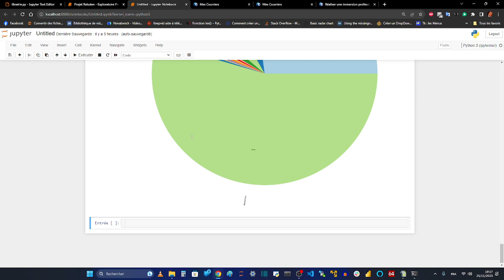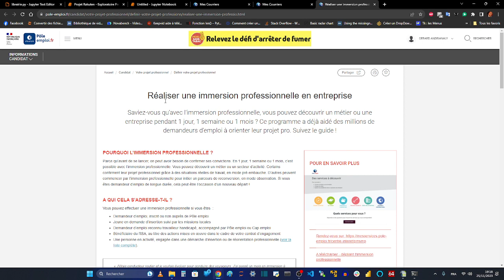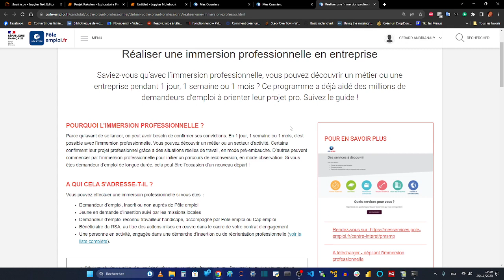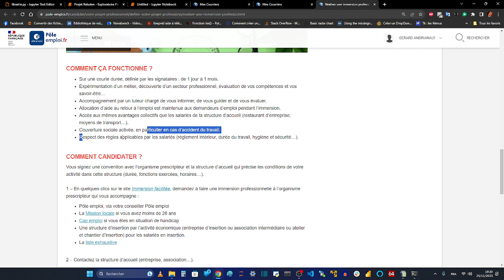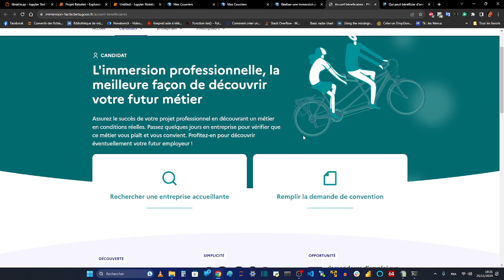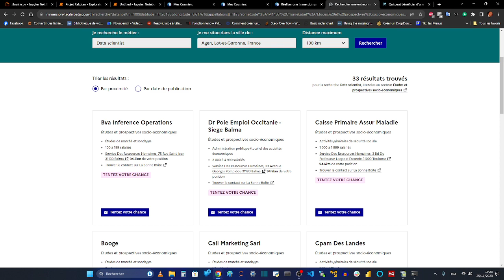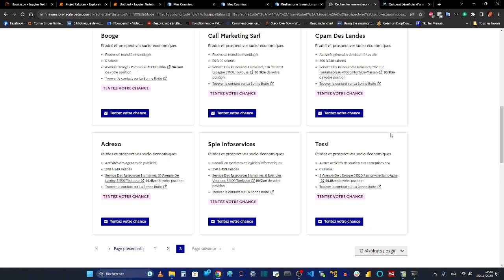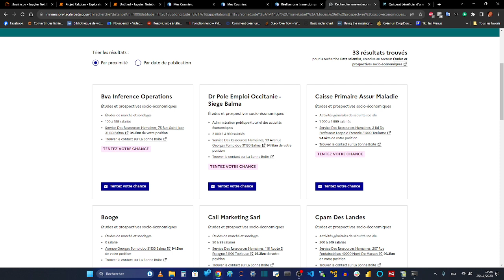DATA SCIENCE - Comment obtenir de l'expérience et du contact gratuitement dans le métier ?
2- Trouvez une entreprise qui accepte la convention de stage